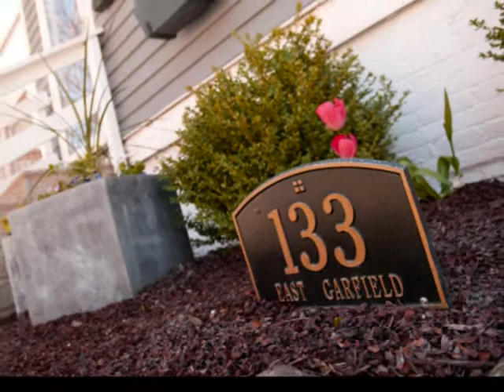Brewer's Hill Home for Sale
This home is listed with Coldwell Banker Residential Brokerage.  To learn about Team Benske's services go to TeamBenske.com